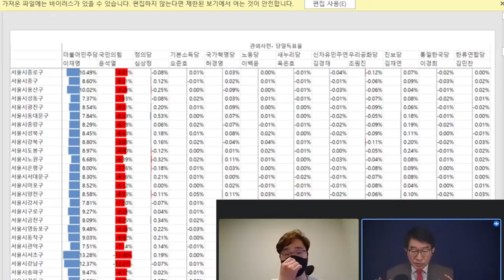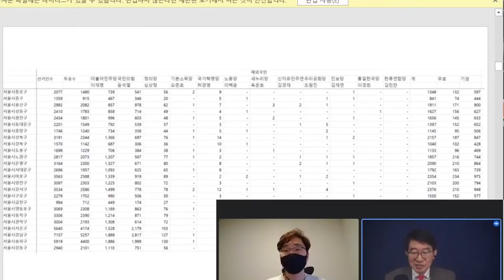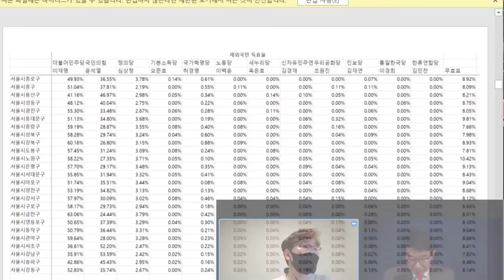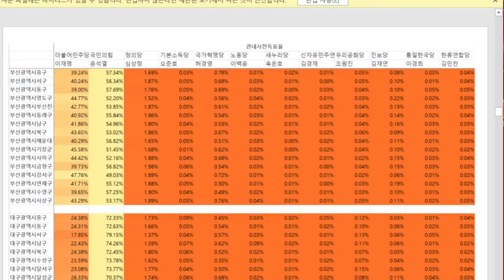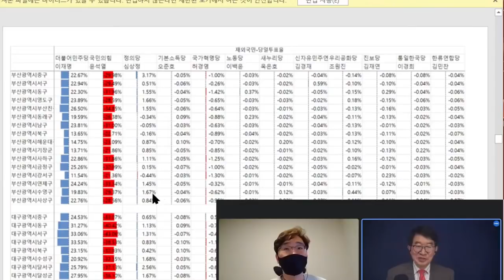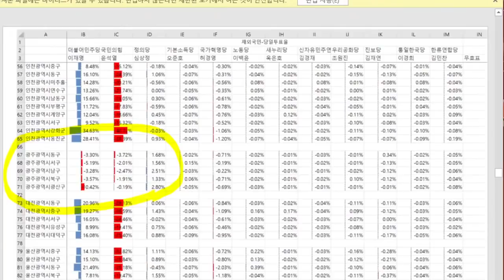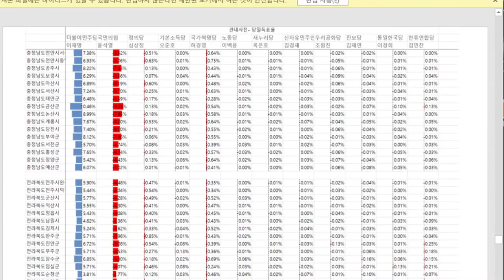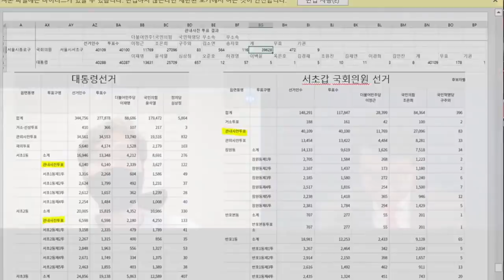3.9대선, 조작 전모를 밝히다 / 선거데이터 정밀분석 / 파트너스 HS TV, 심층 분석 / 전국적으로 어마어마한 조작을 감행하였다 / 맨 정신으로 하기 힘들어[공병호TV]